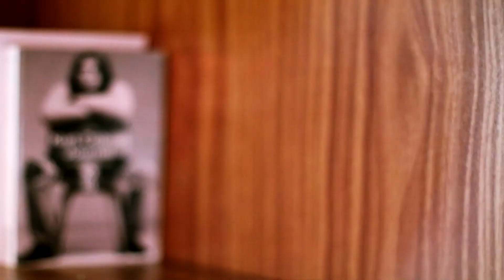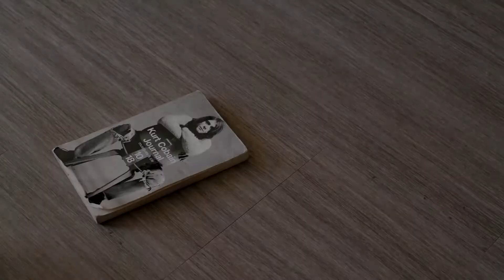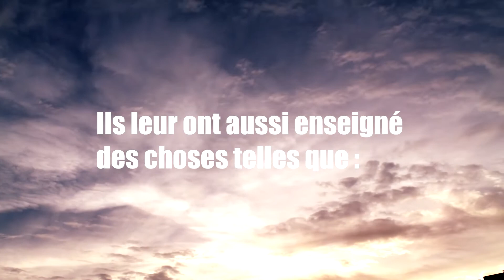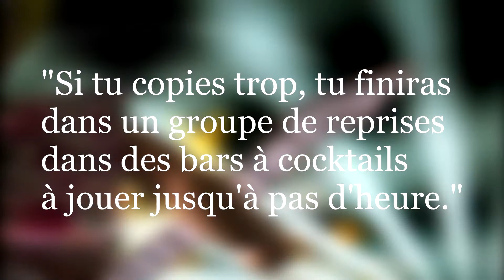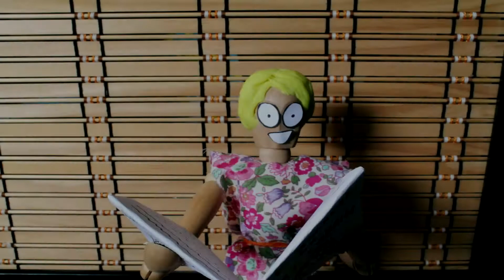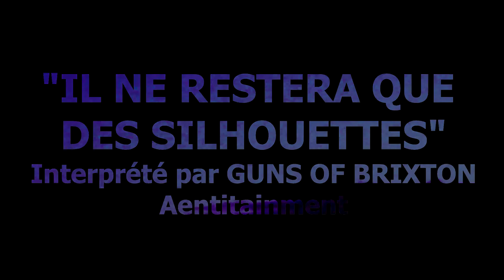Le journal de KURT COBAIN - L'instant lecture #21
Nouvelle vidéo en musique avec "Le journal de Kurt Cobain".

Concernant la musique, aucun extrait de NIRVANA n'a été utilisé, excepté un extrait de la reprise de "Something in the way" par JESSICA 93